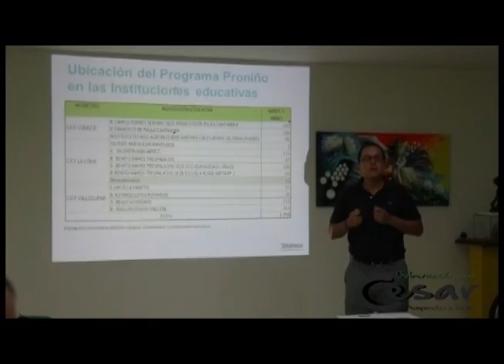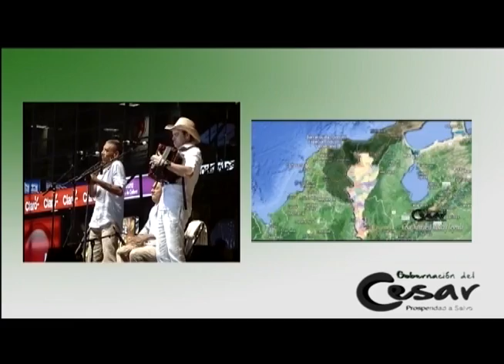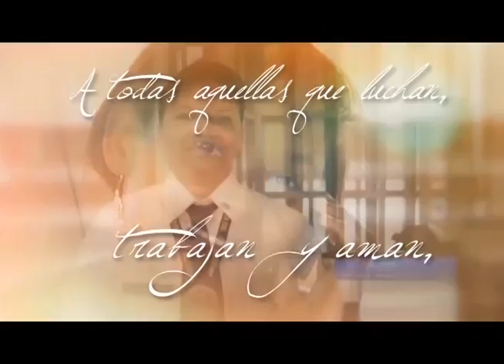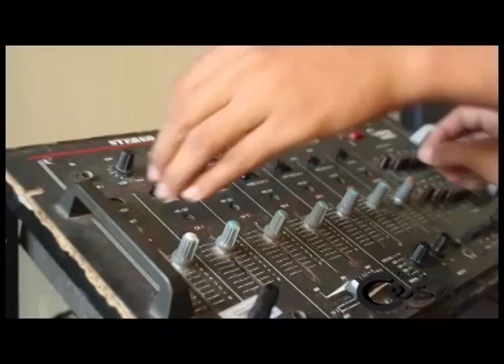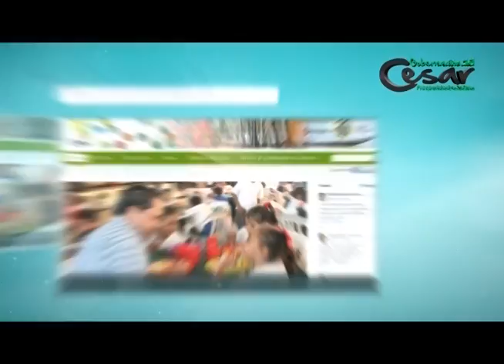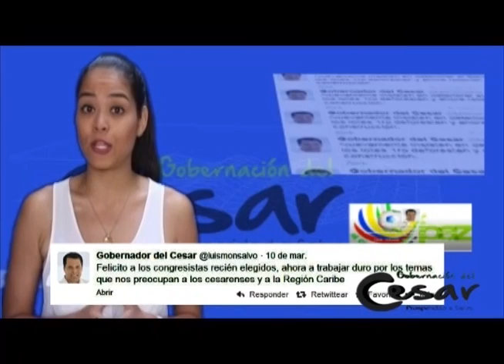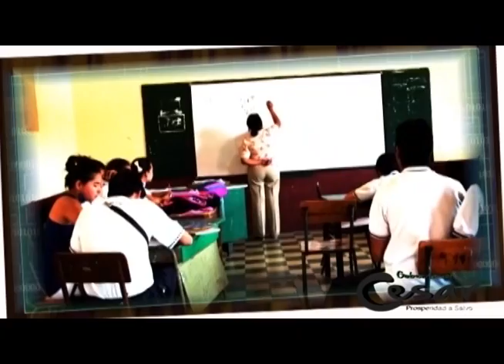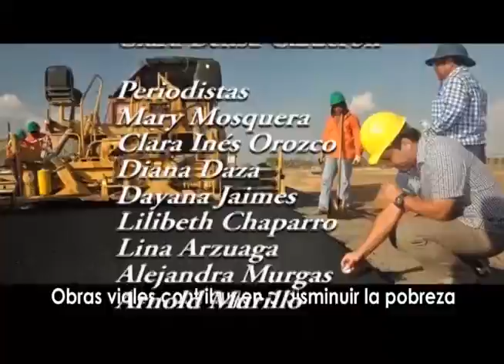Vea aquí El Cesar A Salvo programa institucional de la Gobernación Del Cesar, 18 de Marzo 2014